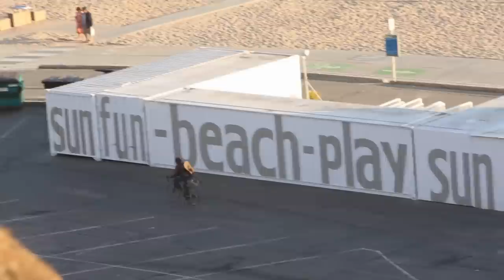Melanie Edwards - Two Weeks [Music Video]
Having spent the winter writing and recording in Costa Rica, global musical scientist Melanie Edwards returns with her sixth solo album, Las Rosas. A self-proclaimed ethnomusicologist, Edwards once again pushes the envelope, combining natural sound chronicled during her travels through Costa Rican rain forests and beaches with her own intricate compositions. A musical and scientific hybrid, Edwards is a classically trained pianist, violinist and singer who studied nuclear science (PULSTAR reactor, Pressurized Water Reactor Facility, Neutron Activation Lab and Plasma/Fusion). Touring worldwide with her symphonic lab, she captivates audiences with her haunting vocals and complex melodies. Edwards negates predictable pop formulas, often incorporating her fans into the mix and improvising song sketches.